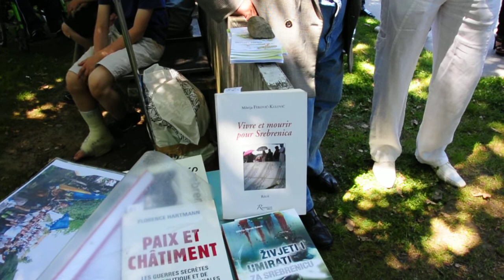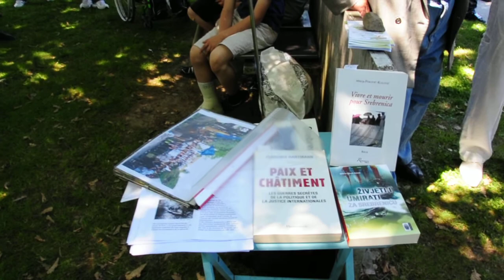Commemoration de Genocide de Srebrenica à Genève